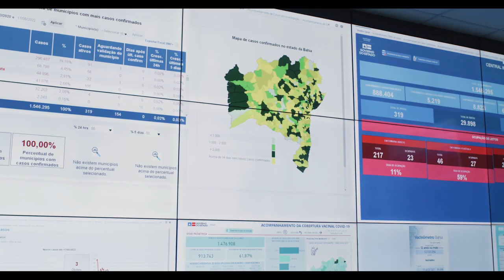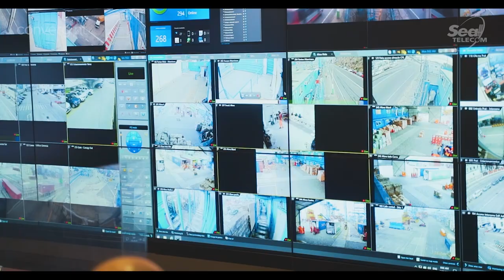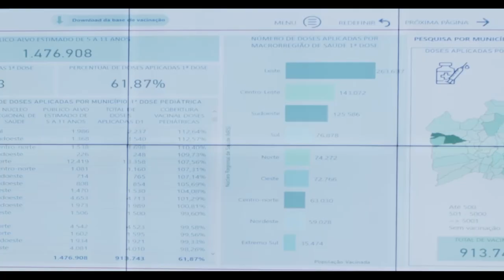Videowall e Painel de LED: Diferenças entre as Tecnologias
Independente do objetivo do investimento, contar com os equipamentos certos é essencial para garantir os melhores resultados. E quando se fala em comunicação visual, duas opções são as mais comuns: os videowalls e os painéis de LED – ambos amplamente utilizados para diversas finalidades que visam atrair o público, aprimorar espaços internos e divulgar a marca e os produtos ou serviços.

Conheça a Convergint (especializada na implantação de painéis de LED e Videwall)

Os avanços tecnológicos nas últimas décadas transformaram o cenário do marketing e da publicidade de maneira notável, e um dos elementos mais destacados dessa revolução é o uso de displays de alta qualidade, como o painel de LED e o videowall, para transmitir mensagens de forma impactante.

Um painel de LED é uma solução versátil e eficaz quando se trata de propaganda e sinalização digital. O painel de LED outdoor é especialmente eficaz para capturar a atenção do público em locais movimentados, como praças e avenidas. A diferença entre um painel de LED e um videowall reside principalmente na escala e na aplicação. Um videowall é um conjunto de monitores individuais, normalmente telas de LCD ou OLED, que são montadas juntas para formar uma única parede de vídeo. Por outro lado, um painel de LED é uma única tela composta por uma matriz de LEDs, que oferece uma imagem contínua e uniforme. A escolha entre um videowall e um painel de LED dependerá das necessidades específicas do projeto e do orçamento disponível.

Os painéis de LED indoor também são amplamente utilizados em ambientes internos, como shoppings, aeroportos e centros de convenções, para publicidade e sinalização digital. A escolha de um painel de LED adequado para suas necessidades pode ser uma tarefa desafiadora. É importante considerar fatores como tamanho, resolução, brilho e qualidade de imagem ao selecionar o painel de LED ideal para propaganda.

Os painéis de LED são conhecidos por sua qualidade de imagem nítida e brilhante, tornando-os uma escolha popular para publicidade. Eles são capazes de exibir conteúdo de alta definição e podem ser facilmente atualizados remotamente, o que é uma vantagem significativa em campanhas publicitárias em constante evolução.

Já o videowall, com sua capacidade de formar painéis de vídeo gigantes e impressionantes, é frequentemente usado em ambientes onde o impacto visual é crucial. Grandes eventos, feiras comerciais e salas de controle são apenas alguns exemplos de locais onde os videowalls brilham. A combinação de várias telas individuais cria uma experiência visual imersiva que é difícil de ignorar.